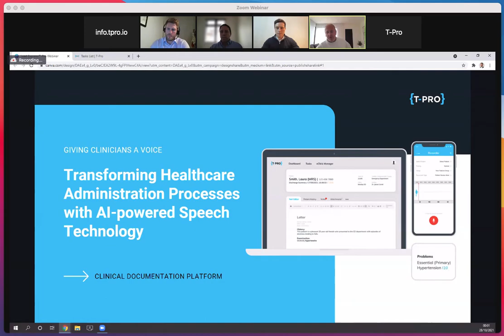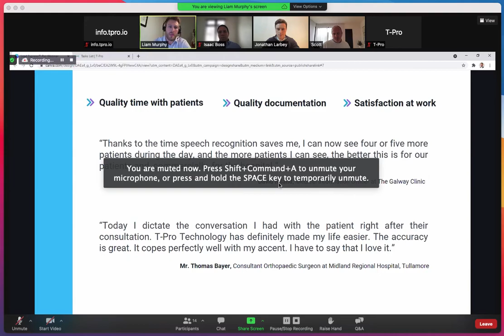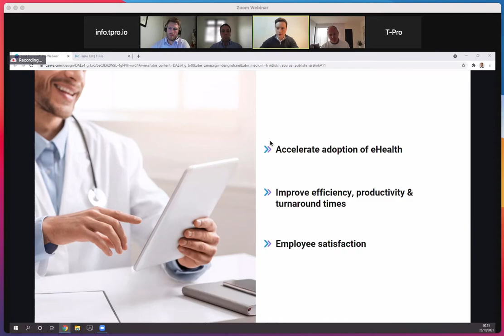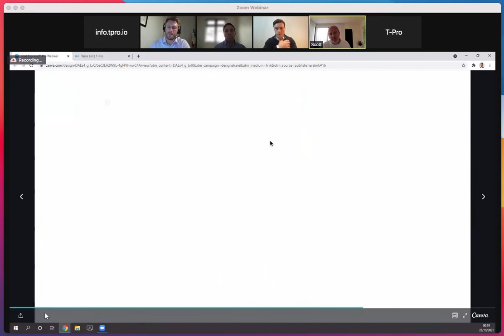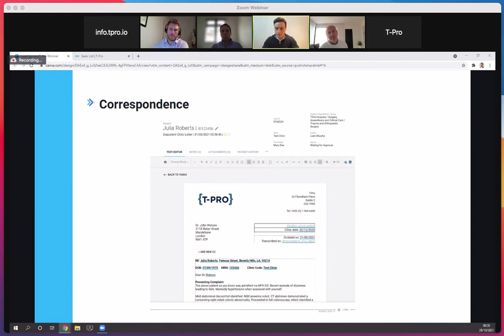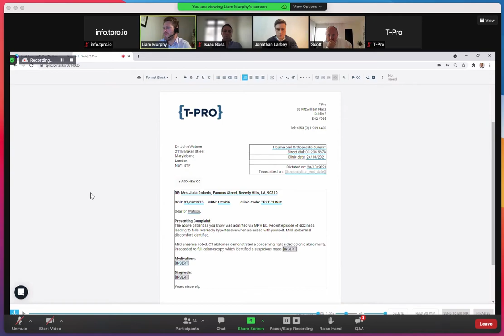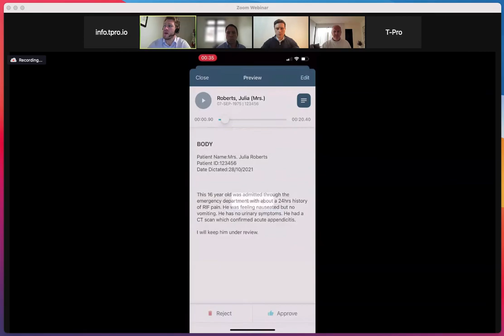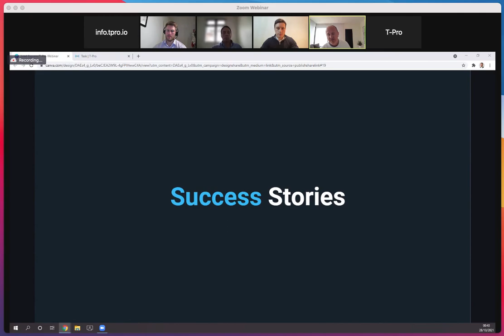Transforming Healthcare Administration Processes with AI-Powered Speech Recognition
Recorded Sessions - APAC Markets